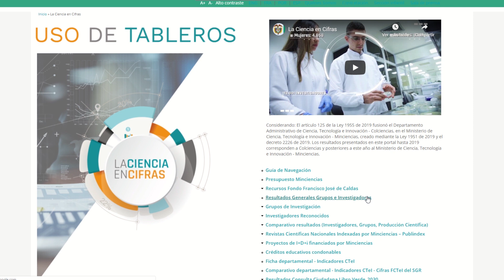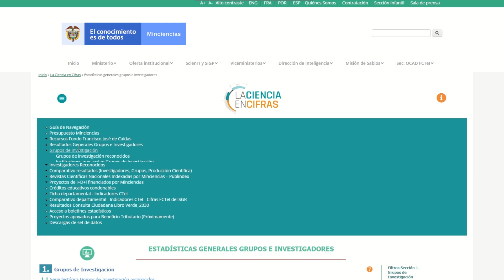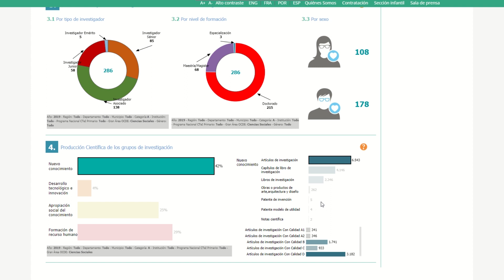LA CIENCIA EN CIFRAS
Conozca la plataforma que dispone los datos del SNCTeI para su consulta, análisis y elaboración de reportes. Allí encontrará información disponible de los principales indicadores de Ciencia, Tecnología e Innovación del país.